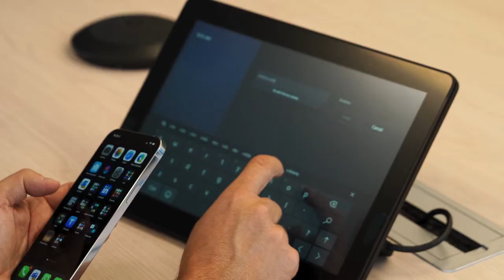Transforma Chile: Programa Airband TV White Spaces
Airband es una iniciativa global de Microsoft para llevar conectividad a zonas rurales a través del uso de tecnología TV White Spaces (espacios en blanco de televisión).  En Chile se está realizando un proyecto piloto en la Localidad de José Painecura que impactará a 120 familias, dos escuelas, dos postas médicas y una estación meteorológica que no tenían acceso a internet.